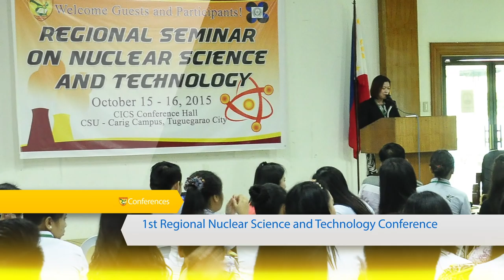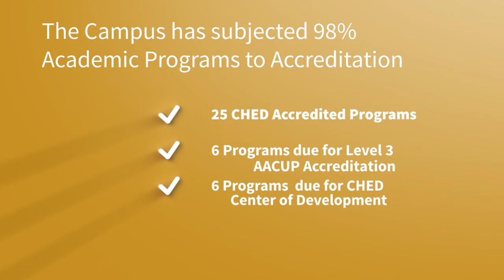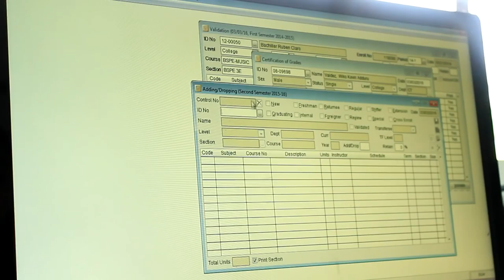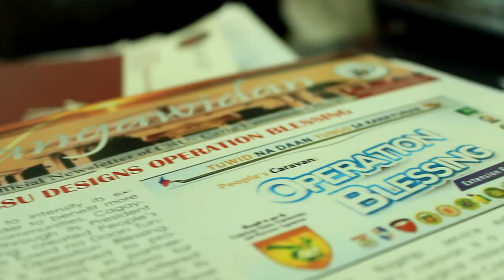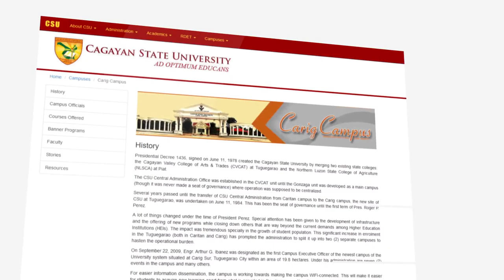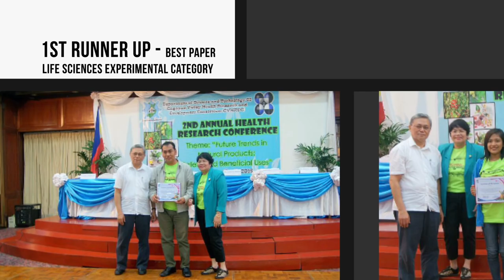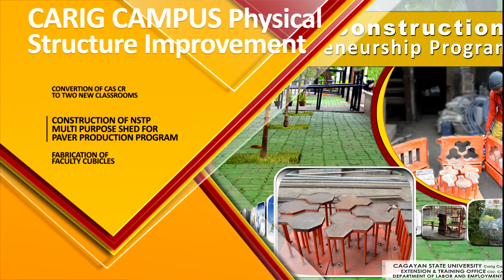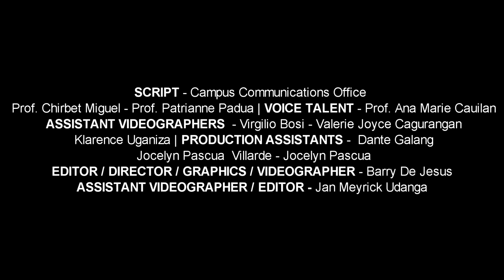CSU Carig Accomplishment Report